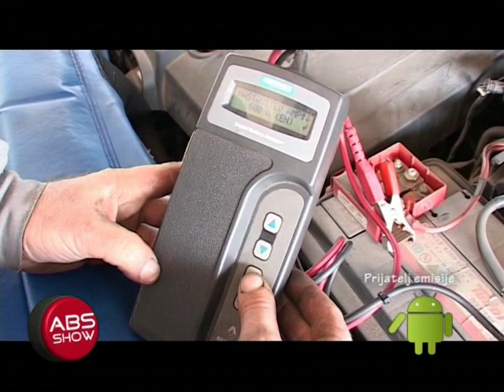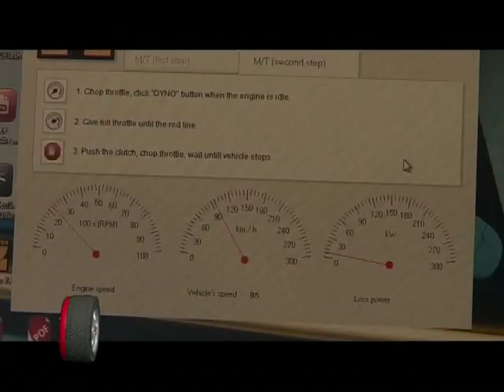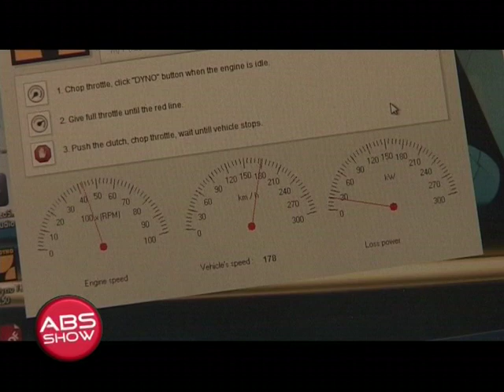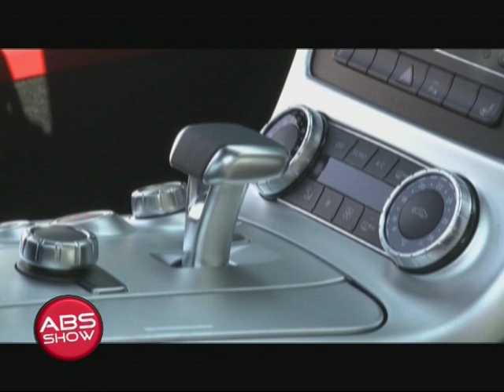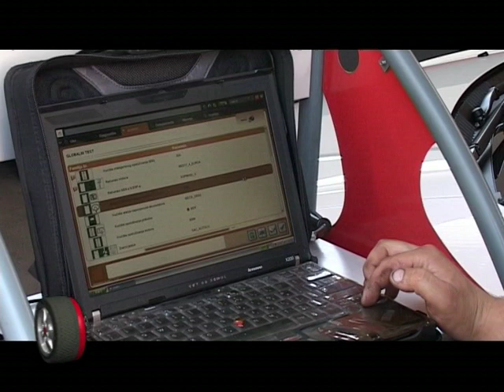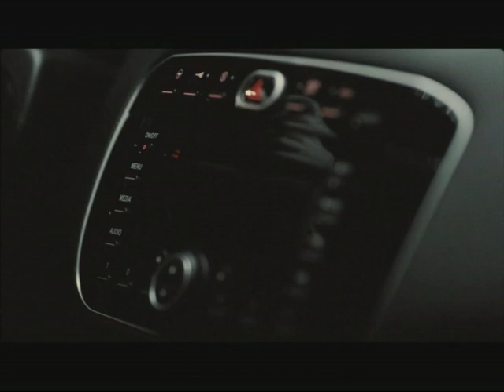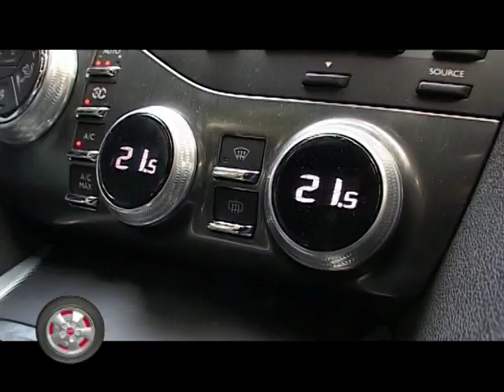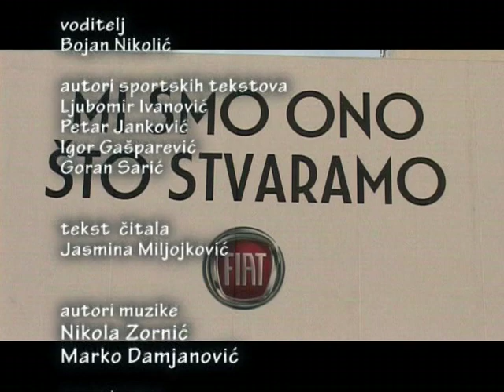ABS SHOW 219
Poštovani gledaoci, u okviru  epizode ABS Show 219  možete pogledati auto vesti gde vas očekuje veliki broj informacija iz sveta automobila .
- Prvi  REVOCHIP ROLLING DAY
- Mercedes SLS AMG mini test.

B&S PRODUCTION( emisije ABS SHOW i ATLAS ) aktivirala novi sajt na